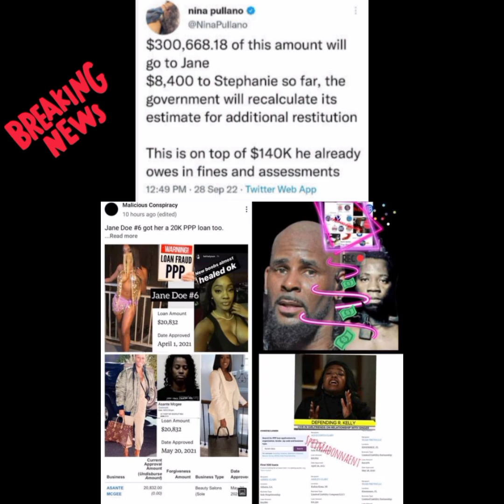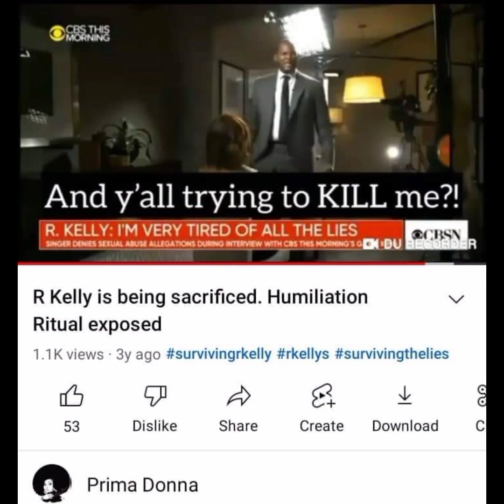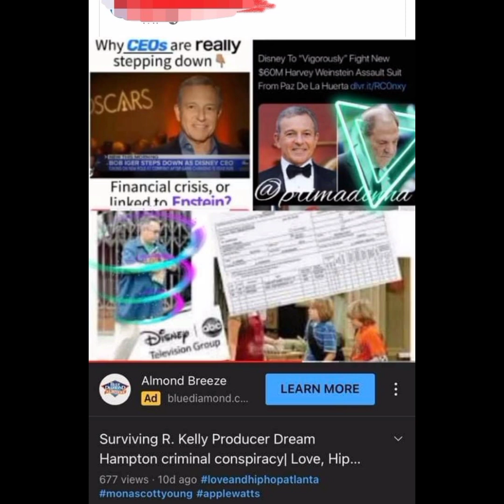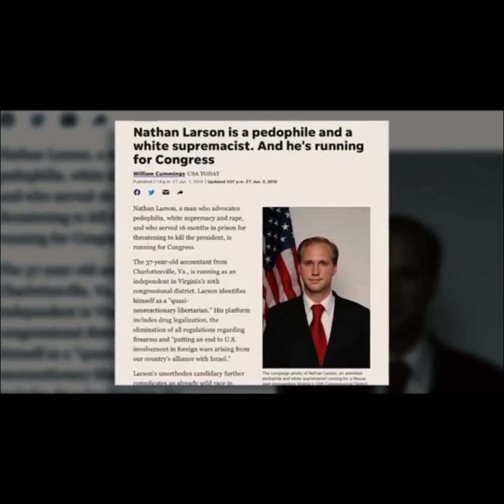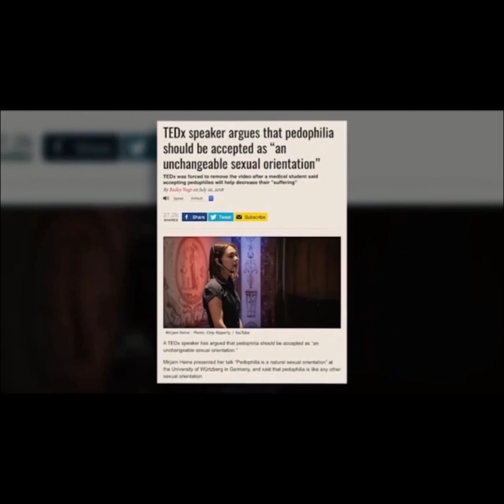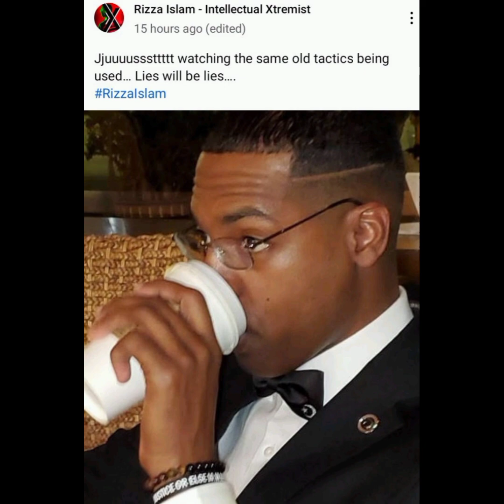Rizza Islam accusations in leaked recording| The Pedo Agenda EXPOSED| Disney| Nation of Islam mole🤔